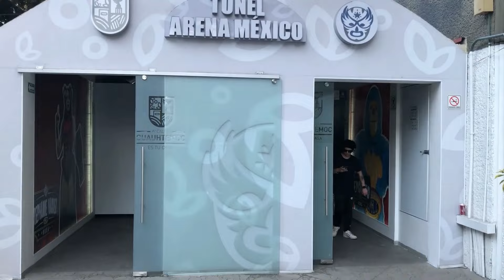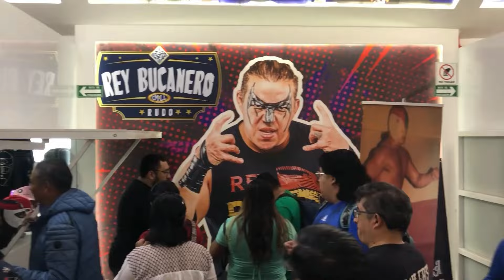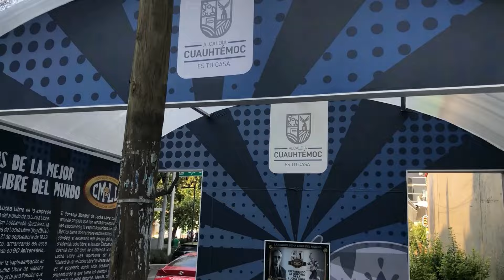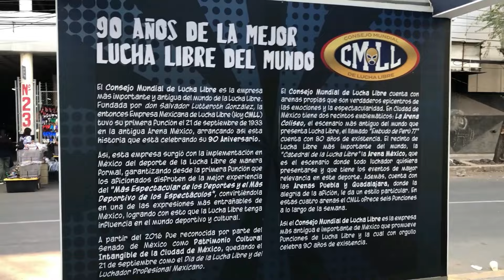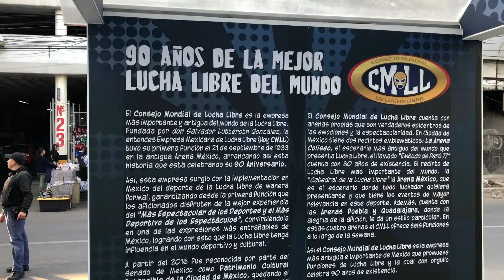¿QUE HAY En el TUNEL de la ARENA MÉXICO? DESCUBRELO!!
Si quieres saber que hay en el TUNEL de la ARENA MÉXICO, Te invito a que te quedes a ver este video.

Recuerda que esto es M@SCAREANDO... Comenzamos!!